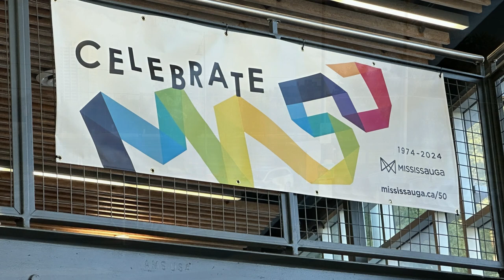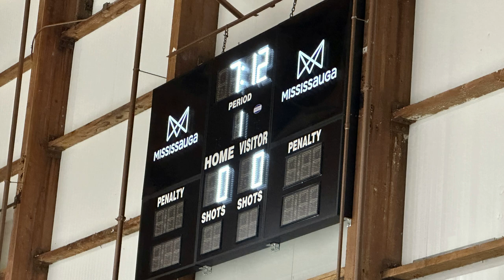🏒 Stadium Journey - Mississauga Chargers - Port Credit Memorial Arena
Stadium Journey looks at the Mississauga Chargers of OJHL, and their home, Port Credit Memorial Arena in Mississauga, Ontario. 🏟️